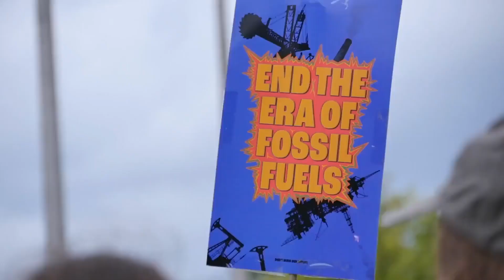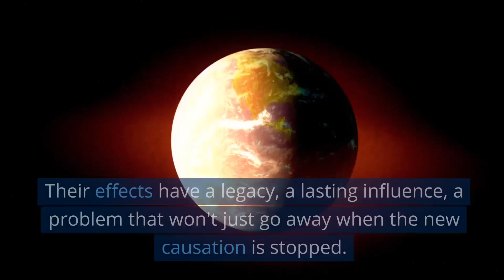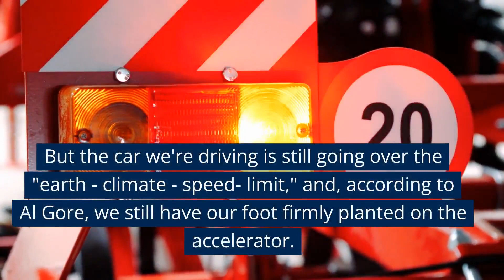A Climate Survival Problem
Stopping the warming will be harder than we thought. Why? Because the effects of our previous irresponsibility have legacy within the earth climate system. Each bit of damage has longevity, and even if we stop adding to the problem, the previous damage is still operating against a sustainable future.